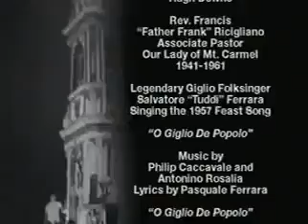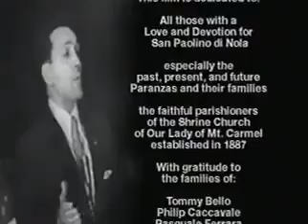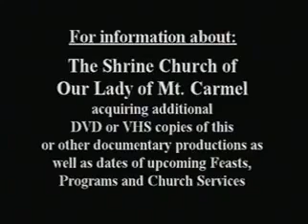1957 Dancing of the Giglio Brooklyn NY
When the entire country got to see our Feast in Brooklyn